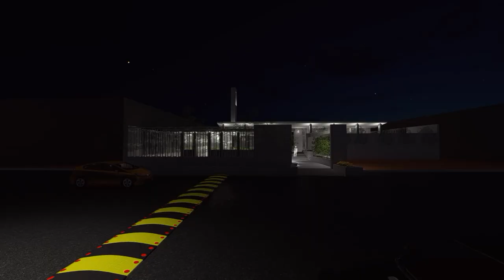Masjid Concept Design | Walkthrough| By Gul & Thariani Architects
We were given an opportunity to design a mosque on one of the two plots designated for religious land use in KCIP, relatively the smaller one.
The plot is surrounded by industries on three sides with only a small passage accessible on Eastern side of the plot. The plot size is almost 20,000 square feet with a capacity of housing a congregation of almost 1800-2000 people.
The idea is to create a piece of Architecture that sooths / neutralizes the industrial environment by its presence.
Mosque basically consists of following parts.
·         Prayer area
·         Purity spaces
·         Green pockets and water bodies
The mosque has been designed on straight contemporary lines. The approach towards the Mosque requires a spatial transformation from profane to sacred. Luckily the Qibla direction allows us to celebrate the same concept as the main prayer hall is tilted by 8 degrees in Qibla direction.
Prayer hall which is the main building is designed on a high plinth about Eleven Feet over the ground formation level. This will not only serve to give it dignity as a public edifice but simultaneously allow the basement to be incorporated without having to sink down deeper into the ground, which is water logged and prone to sulphate attack.
Prayer hall consists of a tapered roof with slanting planes moving up in Qibla direction to give worshipper a sense of direction towards divinity. The front part is designed to maintain a visual connection with outdoor green spaces.
While traditional domes usually surmount most mosques symbolizing its religious aspects; in this case the mosque is crowned by a raised skylight punctured on all four sides to bring in natural light. The ablution and toilet spaces are treated as pavilions with same language of projections echoing all around the elevations.
The color palette used mostly is the shades of grey to serve as a natural back drop to enhance the natural elements /colors designed in this Architecture.